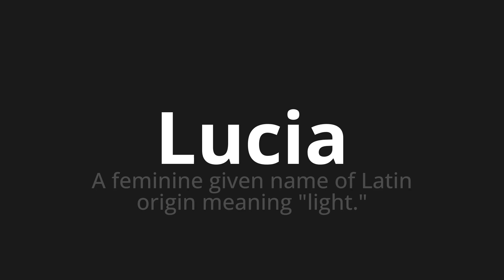How to pronounce Lucia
Master the Pronunciation of 'Lucia Which Means Lucia' - which means : A Feminine Given Name of Latin Origin Meaning "Light." 📝 with @PizzaPronunciation 🎓🗣️ - [Your Guide to Italian]

Learn to pronounce 'Lucia' perfectly in Italian with our easy and engaging tutorial by @PizzaPronunciation! 📖📽️ In this comprehensive video, we provide you with native speaker examples 🗣️👂 and phonetic breakdowns 🎵 to ensure you get the pronunciation just right.

How to say Lucia in Italian